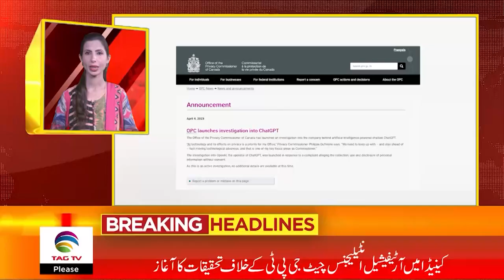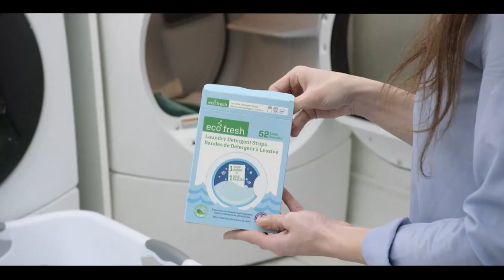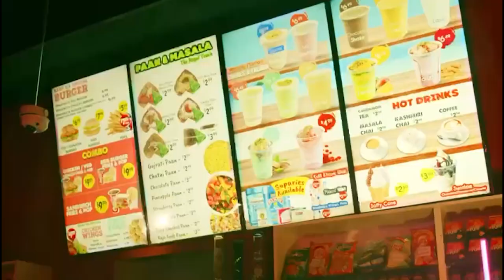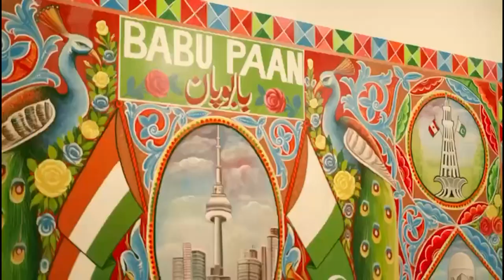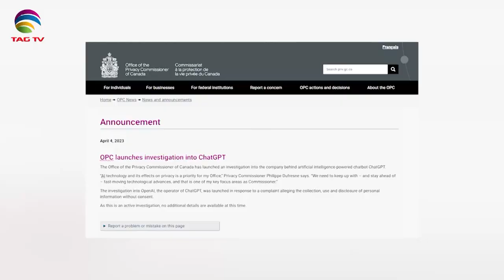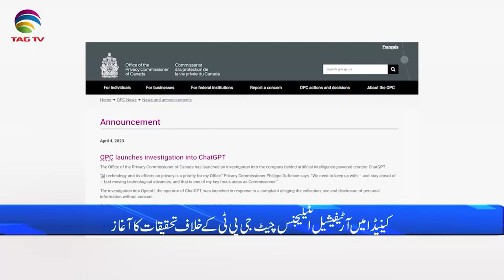International and Canadian News - April 05 , 2023